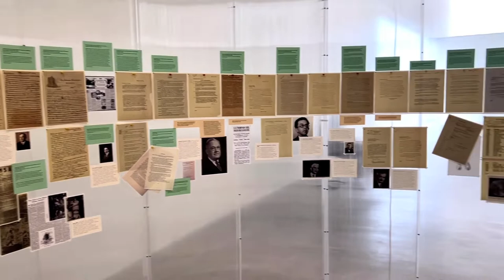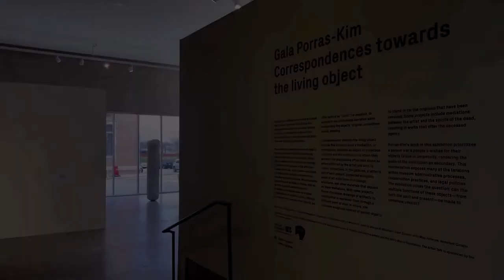GALA PORRAS KIM AT CONTEMPORARY ART MUSEUM ST LOUIS